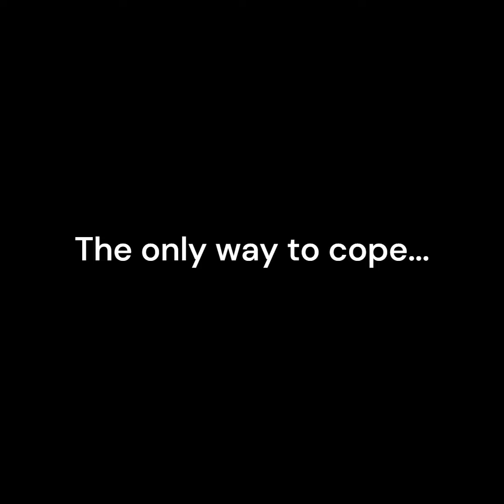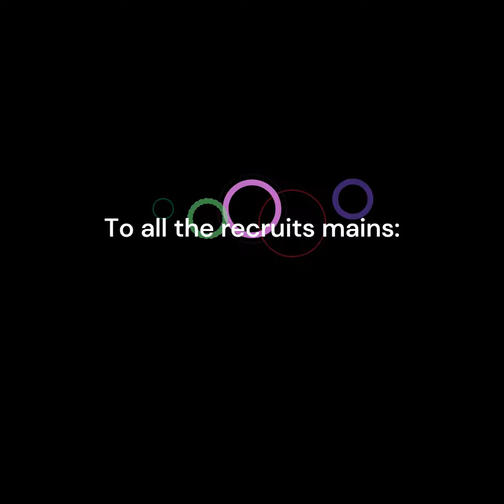So Spoke: The last of the Recruits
Did a fun last day of all recruit team and got an ace on defense. We had to TK our one team mate who refused to join us haha.

RIP Recuit, Never Forgotten

Music: "V has Come To" - Metal Gear Solid V OST